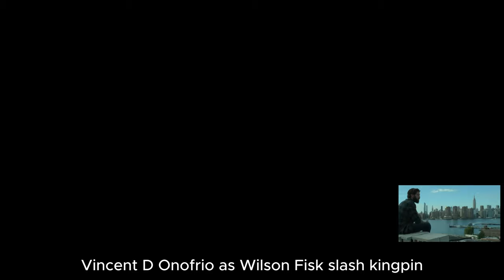Daredevil Born Again Trailer 2024 - Exploring Plot, Cast, Release Date, and More!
🔴 Get ready for the return of Daredevil with "Born Again" - the highly anticipated miniseries sequel to the beloved Netflix show! Dive into the plot, cast, and release date details, and join us as we unravel the mysteries of Hell's Kitchen once again.

🦸‍♂️ Follow Charlie Cox as he reprises his role as Matt Murdock, aka Daredevil, and Vincent D'Onofrio as the formidable Wilson Fisk, also known as Kingpin. With Deborah Ann Woll as Karen Page and Elden Henson as Foggy Nelson, the stakes are higher than ever in this epic showdown.

💥 Expect thrilling action, intense drama, and complex character dynamics as Murdock and Fisk continue their gripping rivalry. Rumors suggest appearances by Wilson Bethel as Bullseye and Jon Bernthal as Punisher, adding even more depth to the story.

🗽 Filmed in the iconic backdrop of New York City, Daredevil: Born Again promises to delve deeper into the Daredevil mythos, exploring Murdock's Catholicism and his tumultuous relationship with Elektra Natchios, rumored to be portrayed by Vanessa Kirby.

As part of Phase Five of the Marvel Cinematic Universe, Daredevil: Born Again is set to captivate audiences with its 18 episodes of pulse-pounding excitement

Daredevil: Born Again - The Devil Returns to Disney+
Matt Murdock Suits Up Again in Epic Disney+ Miniseries

Calling all Marvel fans! Daredevil is back for a new adventure in Daredevil: Born Again, an upcoming miniseries on Disney+. This gritty and action-packed series picks up where the beloved Netflix show left off, bringing back Charlie Cox as the blind lawyer-by-day, vigilante-by-night, Daredevil!

Familiar Faces, Fresh Story

Get ready to see your favorite characters return! Charlie Cox reprises his role as Matt Murdock, alongside Vincent D'Onofrio as the villainous Kingpin, Wilson Fisk. Deborah Ann Woll (Karen Page), Elden Henson (Foggy Nelson), and Wilson Bethel (Bullseye) are also confirmed to return, creating an exciting reunion for fans of the original series.

Rumors Swirl: Punisher & Elektra

Whispers on the street suggest fan-favorite characters Frank Castle (Punisher) played by Jon Bernthal, and Elektra Natchios (rumored to be played by Vanessa Kirby) could also make appearances in Daredevil: Born Again.   Whether as allies or adversaries, their presence will undoubtedly add another layer of intrigue to the story.

Digging Deeper: The True Daredevil

Daredevil: Born Again promises a deeper dive into the core of the Daredevil mythos. We can expect to see more exploration of Matt Murdock's unwavering Catholicism and the complex relationship he shares with the deadly assassin, Elektra Natchios. ✞

When Does Daredevil Strike Again?

Originally slated for an early 2024 premiere, due to the 2023 Writers Guild strike, Daredevil: Born Again has been pushed back to 2025. But fret not, true believers! The wait will be worth it to see the Devil of Hell's Kitchen back in action!  ⏳

While a trailer hasn't dropped yet, anticipation is high for Daredevil: Born Again. Filming is underway in New York City, and with 18 episodes planned, this miniseries promises an epic return for the Man Without Fear. Keep your eyes peeled for updates, and get ready for Daredevil to reignite the streets of New York